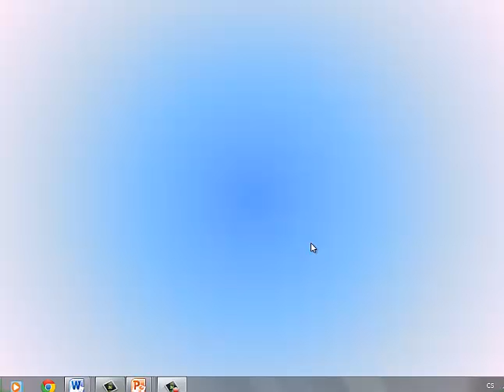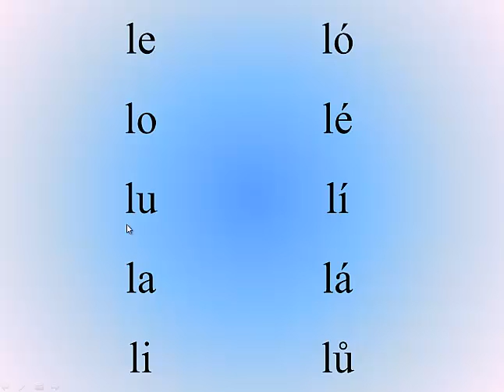Malá písmena (4)